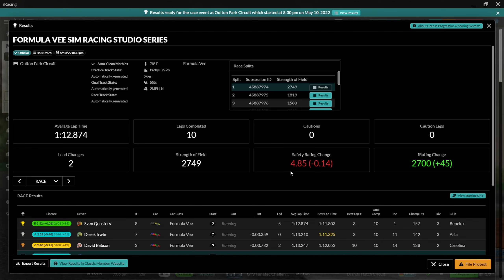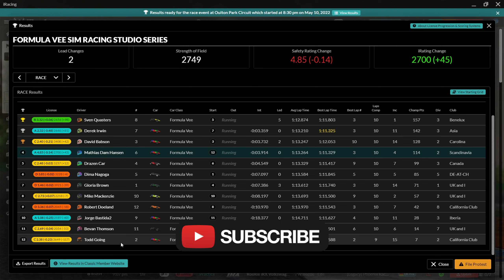It was wild! Formula Vee | Oulton Fosters | iRacing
This race was so crazy. Started from the back, but the chaos was still going to happen when I got to the group.
I had to ditch my fanatec shifter since it keeps misshifting, so I was trying driving it as a sequential and that was a challenge.
I have tried it before and that was a long time ago...

I also stream over on here on Youtube, I try to be live on Thursdays each week at around 18.30 CEST